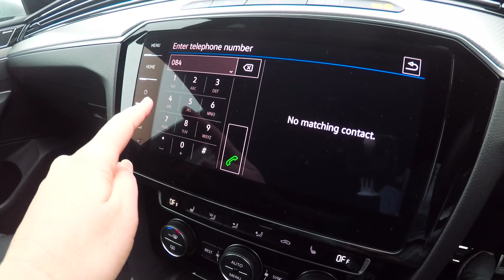Juliet Drives the Volkswagen Arteon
The name might be tricky to say but there is no doubt it is a really striking car. You will want to see how good this car is.